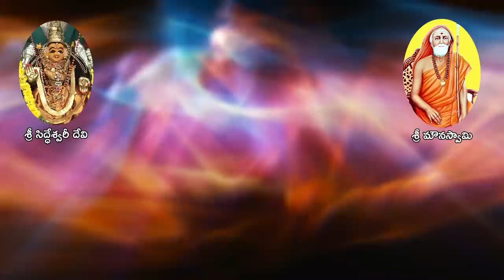మహాతపస్వి శ్రీ కావ్యకంఠ గణపతిముని - Sri Siddheswarananada Bharati Swamiji